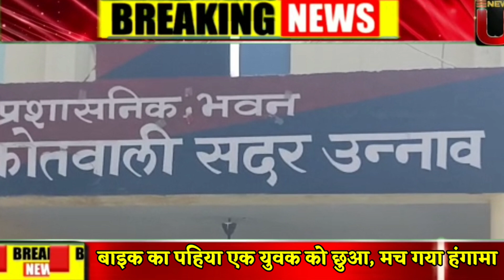उन्नाव में मामूली बात पर लोगों ने सिपाही की पीट दिया, मारपीट का वीडियो हुआ वायरल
उन्नाव में मामूली बात पर लोगों ने सिपाही की पीट दिया, मारपीट का वीिडयो हुआ वायरल

In Unnao, people beat up a constable over a minor issue, the video of the fight went viral

उन्नाव पुलिस विभाग के चुनाव कार्यालय में तैनात एक सिपाही दोपहर में खाना खाने के लिए कमरे पर जा रहा था। कोतवाली के सामने बाइक अनियंत्रित होने पर लोगों ने गाली-गलौज शुरू कर दी। विरोध किया तो जमकर मारा पीटा और कपड़े फाड़ दिए। सिपाही ने मामले की लिखित तहरीर देकर 7 लोगों पर कार्रवाई की मांग की, पुलिस मारपीट करने वालों की तलाश में जुटी है।
A constable posted at the Election Office of Unnao Police Department was going to the room to have lunch in the afternoon. People started abusing when the bike was uncontrolled in front of Kotwali. When they protested, they thrashed them fiercely and tore their clothes. The constable gave a written complaint demanding action against 7 people, the police is looking for the perpetrators.

यूपी की ताजा न्यूज़ 2022
अमर उजाला उत्तर प्रदेश समाचार
UP News Today Live
Uttar Pradesh UP News
Up News Today english
UP News today Live TV
UP News Dainik Jagran
UP News Live today Live
Dainik Bhaskar UP News
Aaj Tak Live UP
Aaj Tak News
Live Aaj Tak
NDTV Hindi
ABP News
Aaj Tak News video
आज तक न्यूज़ समाचार 2022
अमर उजाला उत्तर प्रदेश समाचार टुडे
उत्तर प्रदेश की ताजा खबर वीडियो में
ताजा खबर आज की उत्तर प्रदेश
आज तक न्यूज़ ताजा खबर
Dainik Jagran Unnao News
उन्नाव ताजा समाचार Video
अमर उजाला उन्नाव
उन्नाव वीडियो
बांगरमऊ उन्नाव न्यूज़ Today
आज तक न्यूज़ उन्नाव
सफीपुर उन्नाव न्यूज़ Today
Amar Ujala Crime News
Most crime state in India 2020
India crime rate
हिंदुस्तान समाचार उत्तर प्रदेश
यूपी समाचार: आज तक
हिंदुस्तान समाचार उत्तर प्रदेश ' लखनऊ
उत्तर प्रदेश के जिले
यूपी समाचार वीडियो
अमर उजाला उन्नाव
उन्नाव वीडियो